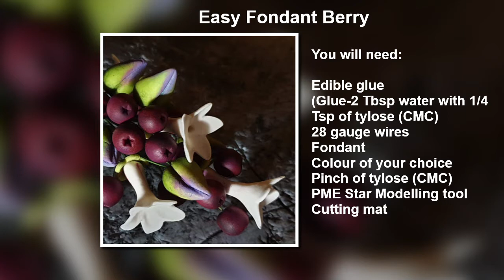SUGAR PASTE BERRIES TUTORIAL for Beginners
Sugar Paste Berries Tutorial easy for Beginners.  How I make sugar paste berries as fillers or to match up with any floral arrangement.  These can be made into any colour of your choice.